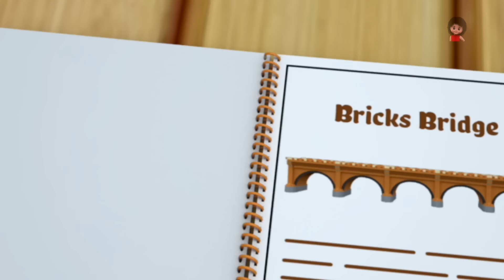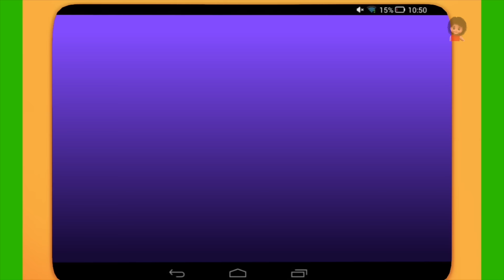Hickory Dickory Dock Nursery Rhymes and Preschool Songs for Children